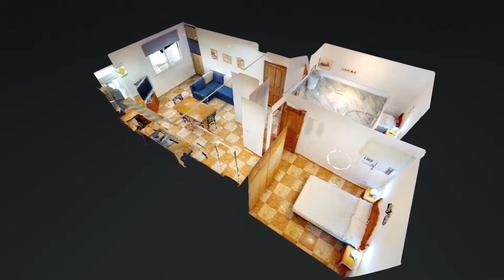La Caleta, Güimar, Calle Cabo Verde